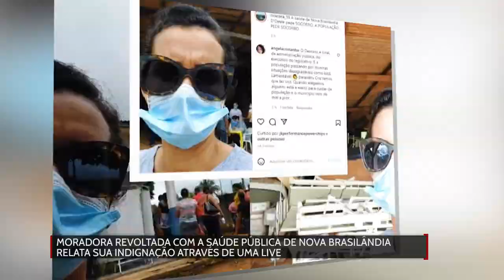Moradora revoltada com a saúde pública de Nova Brasilândia, relata sua indignação